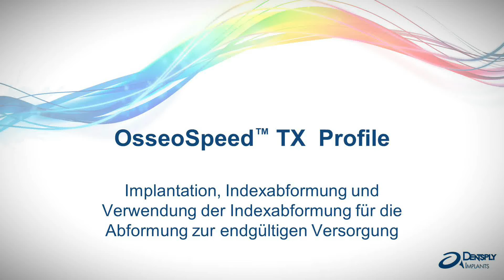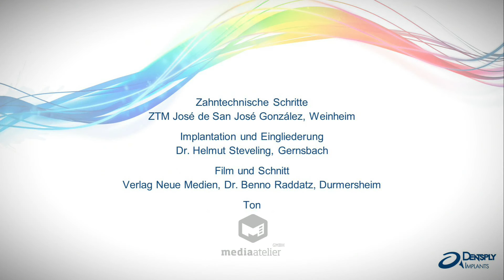OsseoSpeed TX Profile Indexabformung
Implantation, Indexabformung und Verwendung der Indexabformung für die Abformung zur endgültigen Versorgung

OsseoSpeed™ -- eine einzigartige fluorid-modifizierte Oberfläche auf dem Implantat, die zu einer frühen Knochenbildung führt und eine stabile Knochen-Implantat-Verbindung begünstigt.